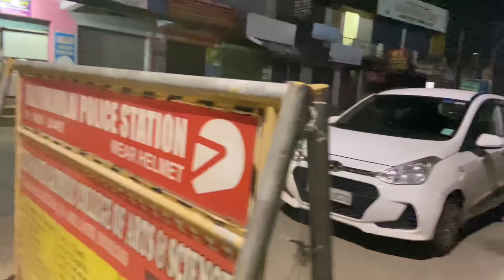Bangalore trip | our first COVID test experience 😥| beautywings